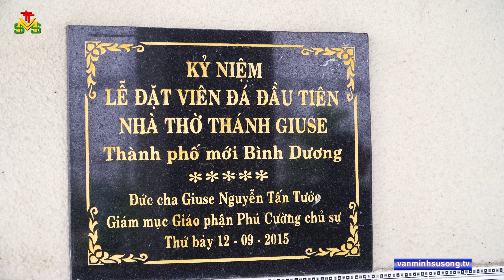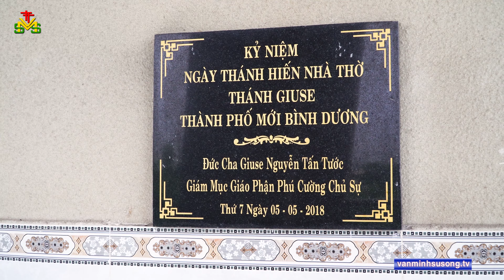Giáo Xứ Thánh Giuse | Thành Phố Mới Bình Dương | GP. Phú Cường - Nhà Thờ Kiến Trúc Hiện Đại | 72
Giáo Xứ Thánh Giuse | Thành Phố Mới Bình Dương | Giáo Phận Phú Cường - Nhà Thờ Kiến Trúc Hiện Đại

Giáo xứ  Thánh Giuse – Thành phố mới Bình Dương
Tọa lạc trên đường Huỳnh Văn Lũy, Khu phố 5, Phường Hòa Phú, Tp Thủ Dầu Một, Tỉnh Bình Dương. Đứng trước sự phát triển càng ngày càng lớn mạnh của tỉnh Bình Dương và nhu cầu sinh hoạt tôn giáo của đồng bào Công Giáo trong giới công nhân và di dân.
Chính quyền tỉnh Bình Dương, qua sự mong ước của tôn giáo, đã đồng ý cấp cho Tòa Giám mục Phú Cường, một khu đất trên đường Huỳnh Văn Lũy, Thuộc Khu Vực Thành Phố Mới Bình Dương, với diện tích 8999m¬¬2 . Để thành lập một cơ sở tôn giáo mang tên “Giáo điểm Thánh Phố Mới Bình Dương”.
Ngày 2/7/2013 Đức Giám Mục Giuse Nguyễn Tấn Tước – Giám Mục giáo phận Phú Cường, đã trao bài sai cho Linh mục Gioan Baotixita Nguyễn Văn Riễn về phụ trách “Giáo điểm Thành phố mới Bình Dương”.
Ngày 13/8/2013 Linh mục Gioan Baotixita Nguyễn Văn Riễn về nhận nhiệm vụ.
Ngày 21/12/2013 Lễ khởi công xây dựng nhà thờ Thành phố mới Bình Dương được cử hành, nhằm ra mắt Giáo quyền, Chính quyền và bà con giáo dân khắp nơi.
Nhưng thực sự hoang mang giữa một khu đất trống: không giáo dân, không nhà xứ, không nhà thờ và không có tiền bạc thì việc xây dựng một giáo xứ mới quả là chỉ trong mơ. Nhưng: “Đối với Thiên Chúa, không có gì là không thể làm được” (Lc 1,37)
Qua một thời gian mọi người cầu nguyện và chờ đợi. ngày 5/12/2014, Giáo phận đã có giấy chứng nhận quyền sử dụng đất. ngày 1/4/2015, Giáo phận có giấy phép xây dựng nhà thờ và các công trình phụ.
Ngày 1/5/2015 công việc xây dựng bắt đầu
Trong khi chờ đợi xây nhà thờ chính, thì ngày 22/7/2015 Giáo điểm có giấy phép xây dựng nhà thờ tạm.
Ngày 12/9/2015 Đức cha Giuse Nguyễn Tấn Tước giám mục giáo phận đã cử hành Lễ đặt viên đá đầu tiên xây dựng nhà thờ Thánh Giuse trong niềm hân hoan của mọi người.
Ngày 23/9/2015 chính quyền tỉnh Bình Dương đã cho phép cử hành thánh lễ thường xuyên tại nhà thờ Thánh Giuse.
Thánh Lễ chúa nhật đầu tiên được củ hành ngày 27/9/2015. Lễ sáng được khoảng 100 giáo dân, lễ chiều được khoảng 200 giáo dân
Vượt qua giai đoạn giáo điểm, giáo họ. ngày 28/7/2016 chính quyền tỉnh Bình Dương đã có “Quyết định về việc thành lập Giáo xứ Thánh Giuse”. Về mặt Giáo Hội, Đức Giám Mục Giáo Phận đã có nghị định thành lập giáo xứ Thánh Giuse.
Chúa nhật ngày 9/10/2016 cha Gioan Baotixita Nguyễn Văn Riễn đã chính thức là cha sở đầu tiên của giáo xứ Thánh Giuse, mở ra một trang mới cho giáo xứ và khu vực Tp mới Bình Dương.
Vào lúc 9g00 sáng thứ Bảy ngày 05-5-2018, thánh lễ cung hiến nhà thờ Thánh Giuse do Đức cha Giuse Nguyễn Tấn Tước - Giám mục giáo phận Phú Cường - chủ tế. Đồng tế trong thánh lễ có Đức cha Phêrô Trần Đình Tứ - nguyên Giám mục giáo phận Phú Cường, cha Gioan Baotixita Nguyễn Văn Riễn - Chánh xứ giáo xứ Thánh Giuse, quý cha trong và ngoài giáo phận. Hiệp dâng thánh lễ còn có đông đảo nam nữ tu sĩ, cộng đoàn dân Chúa từ muôn nẻo nơi về đây trong bầu khí long trọng và sốt sắng.
Hiện nay Giáo dân đến định cư trên thành phố mới ngày một đông, cùng với số công nhân tại các khu công nghiệp và người di dân đến hiệp thông thánh lễ mỗi ngày, người ghi danh vào giáo xứ ngày một nhiều, nềm vui sống đạo lan tỏa khắp nơi.

Kính mong anh chị em nhấn Like, Subsricbe (Đăng Kí) và Share để ủng hộ Kênh và cũng là động lực để Chúng con làm nhiều Clip hay hơn để phục vụ mọi người. Xin chân thành cám ơn quý vị!!!